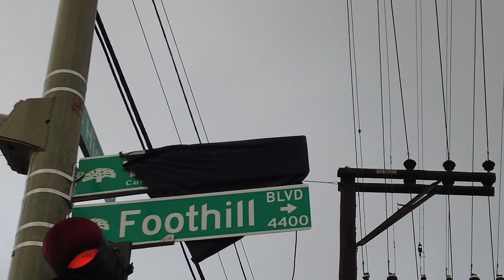Too Short gets Oakland Street names after him